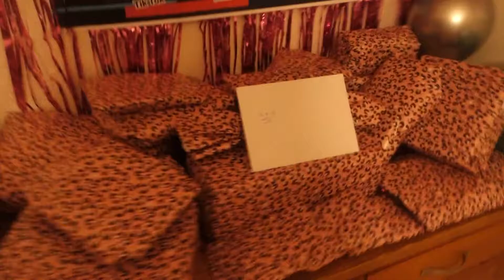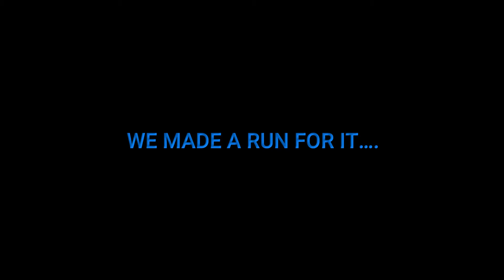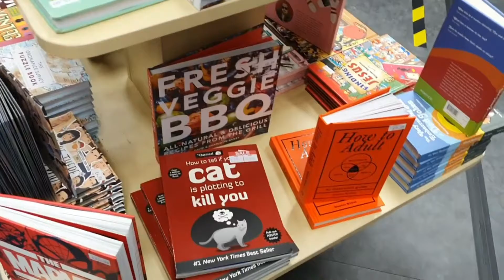THE ONE WHERE I TURNED 12 XXX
First part to my birthday vlog...taken on my old camera as may have jammed a memory card in my new birthday camera (its currently getting fixed) x So much went on in the two days...i thought i would split into two vlogs lol x Like, subscribe and share x Enjoy guys! xxx